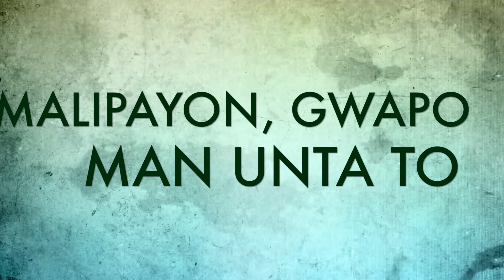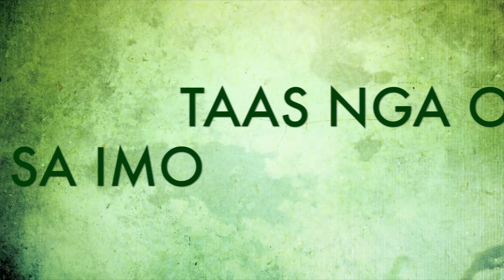Piyaok Band featuring Liclic and Teddy of Brandibelly : Makalagot (Lyric Video)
Let me hear your comments...